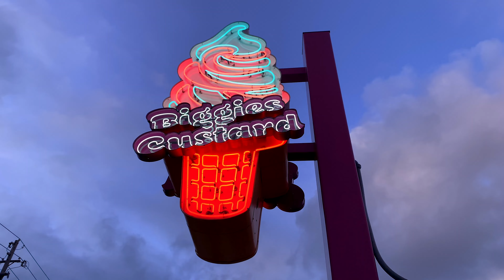A Summer's Dream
A montage of my summer experiences.
Postproduction III - Spring Semester of 2022
Additional Editing - Summer of 2023
Haiku Written by Hanh Bui
Cinematographer & Editor - Hannah Roby